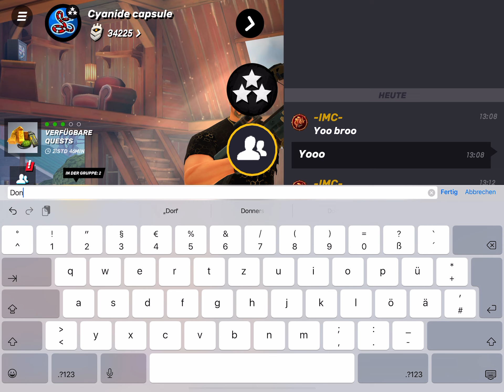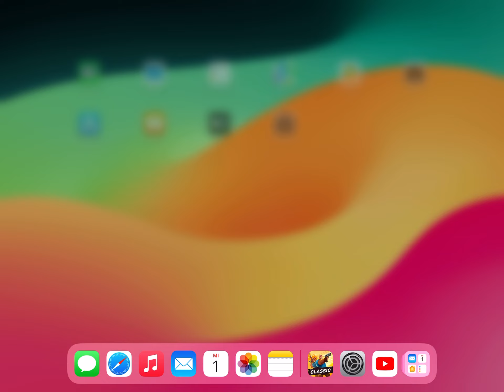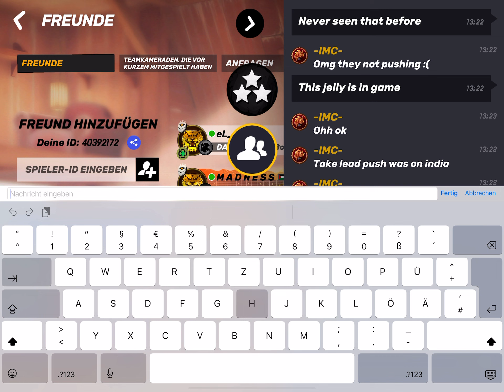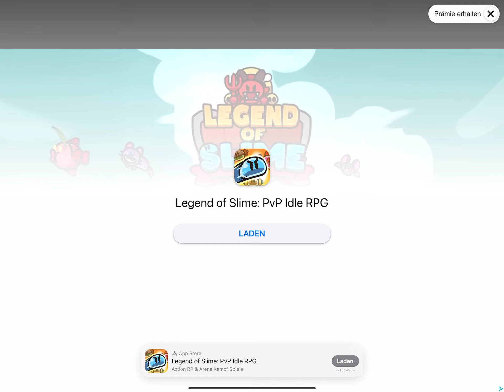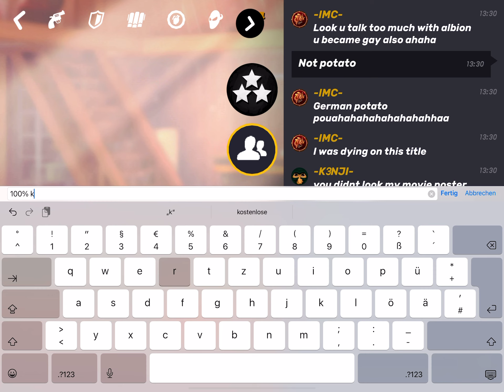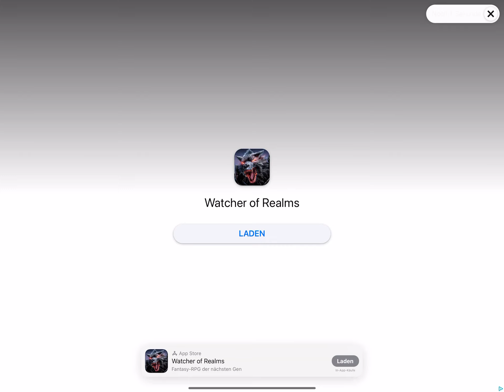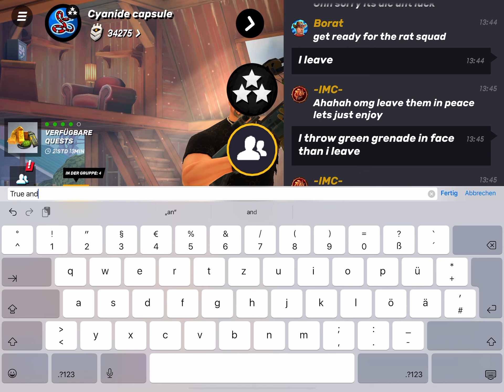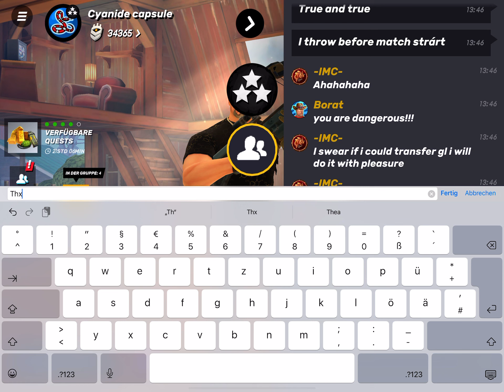Guns of Boom only few